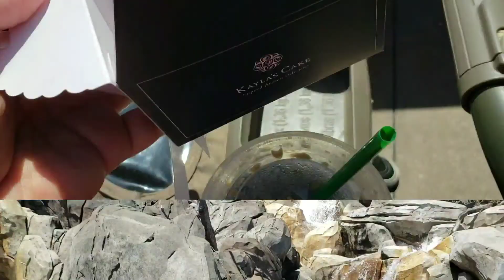Disney California Adventure April 2018 visit Food and Wine festival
Disney's California Adventure April 2018 visit Food and Wine festival